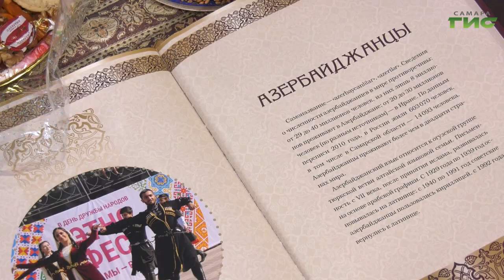"Азербайджанская культура" / "Самара многонациональная" от 26.09.2024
Как научиться играть на сазе? В чем особенность азербайджанских танцев? Как азербайджанцы отмечают Навруз? Смотрите программу «Самара многонациональная».